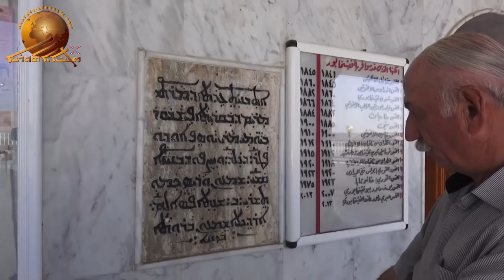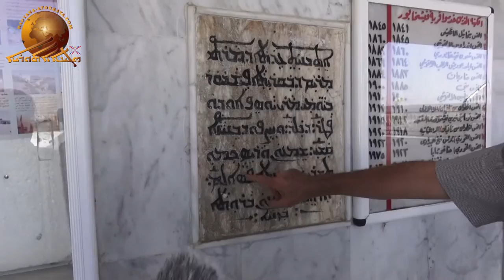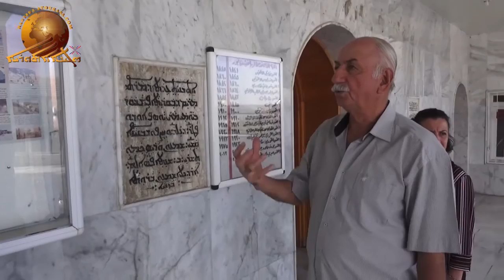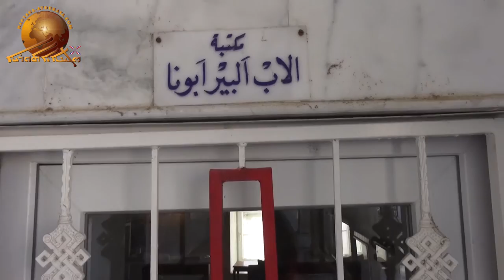In the land of Assyria. Part - 4.